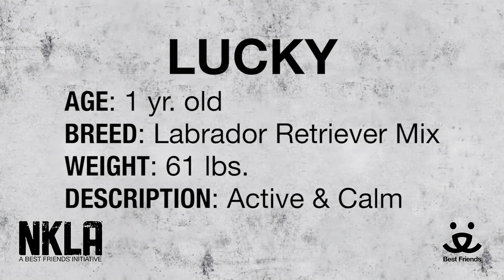Meet Lucky a Retriever Labrador currently available for adoption at Petango.com! 10/22/2015 3:02:49